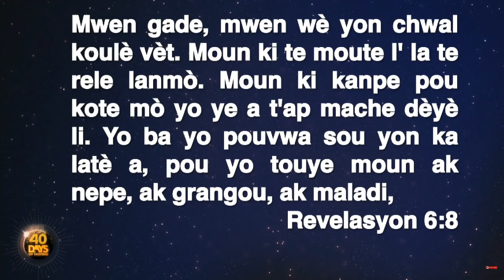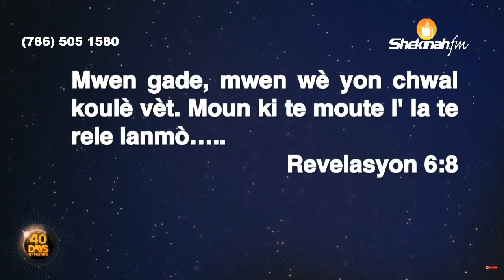Gregory Toussaint- Priyè kont lespri lanmò- pete fyèl tout espri lanmò- Shekinah